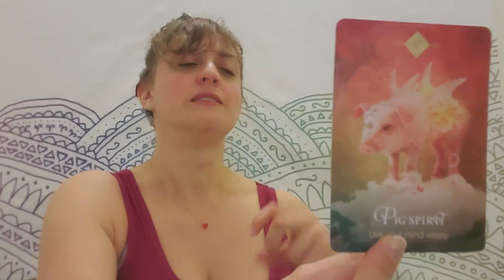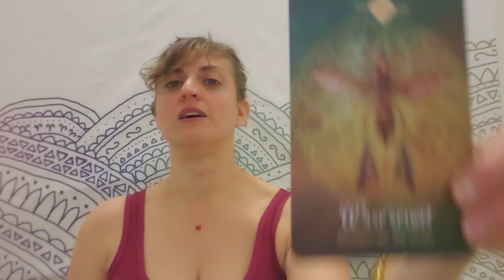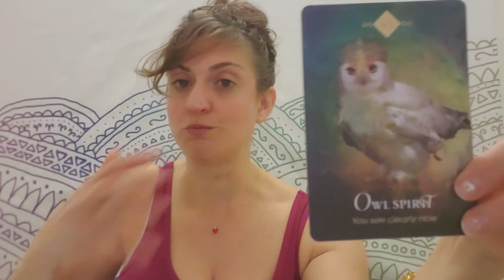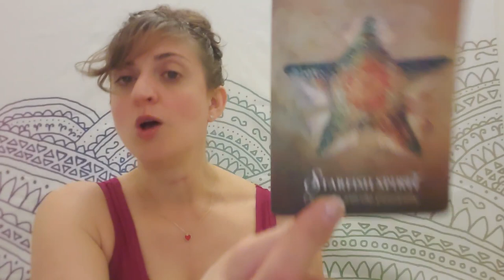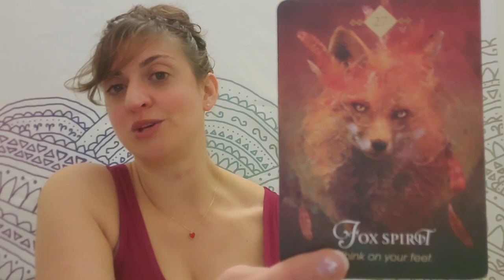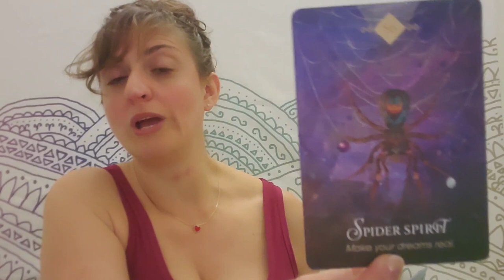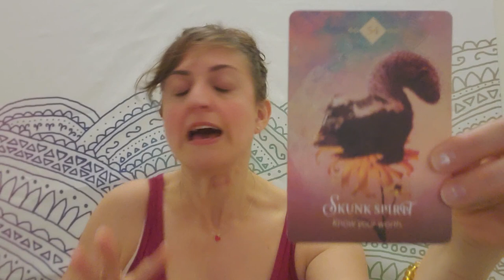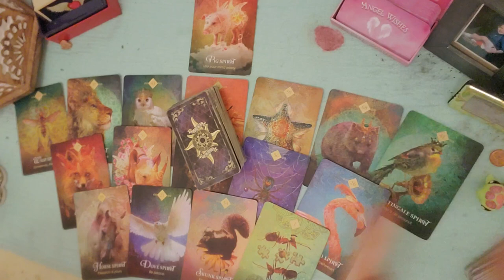♑ Capricorn: Rescued by the unconventional ♑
PERSONAL READINGS
Recorded $100
In the body of the email specify:

FB: Born without Boundaries Tarot